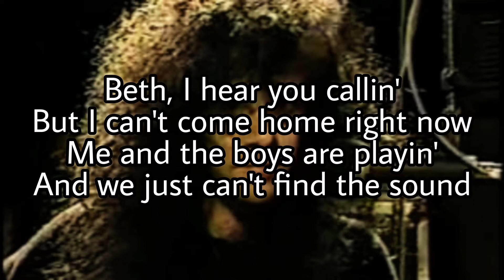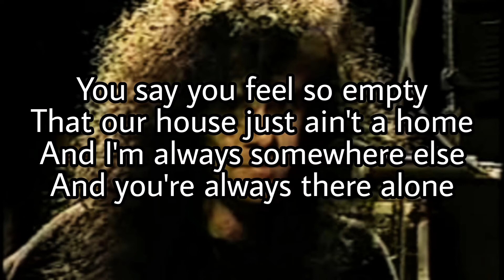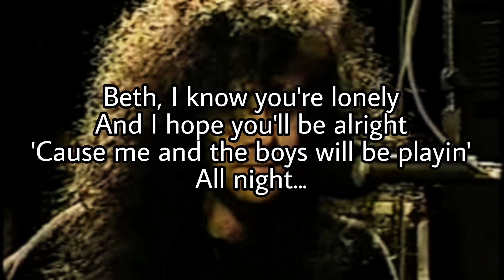KISS - Beth (Eric Carr Vocal) (Lyric Video)